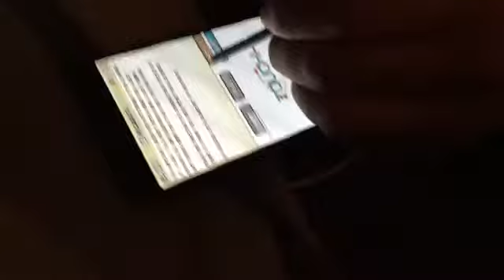3 4 2016